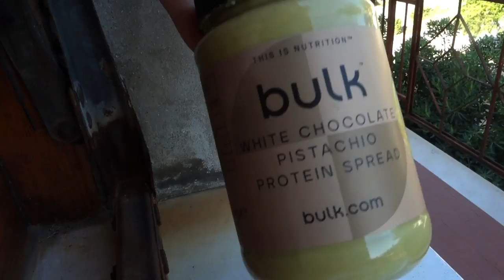Febbre e Mal di Gola || HO IL COVID???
Grazie per aver visto il video ❤Febbre e Mal di Gola || HO IL COVID???

🔴WELLNESS COACH🔴

➡️PER EDITARE
Filmora